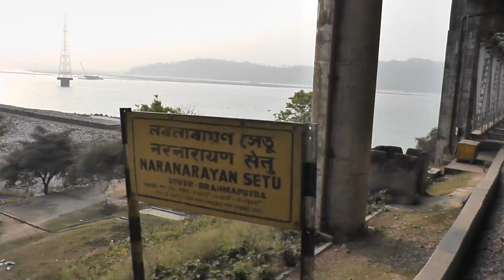Crossing the Mighty Brahmaputra on the Naranarayan Setu - 13247 Capital Exp. (March 1, 2013)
A major magic moment of the journey!  Fifteen minutes after departing from Goalpara Town, we went over the Brahmaputra river on the Naranarayan Setu bridge.  The train was on the bridge for a good three minutes.  I was rather surprised to see islands in the middle of the river.  Signs of a drought, perhaps?

FYI, the 2.28 km long bridge is the third one across the Brahmaputra and was inaugurated on April 15, 1998.